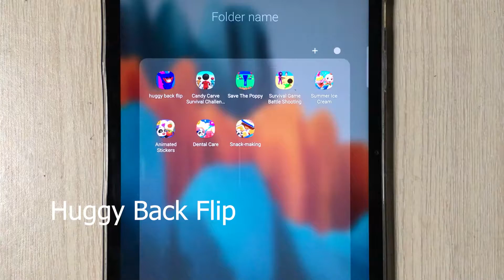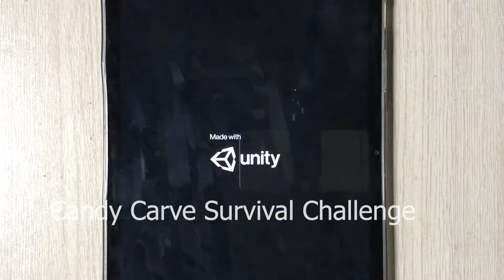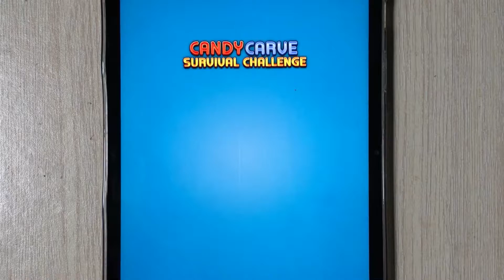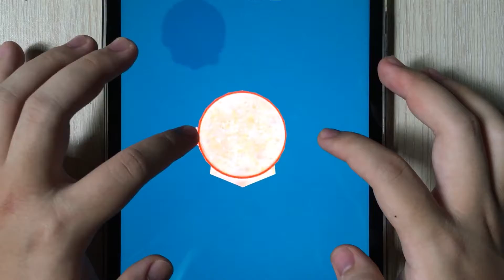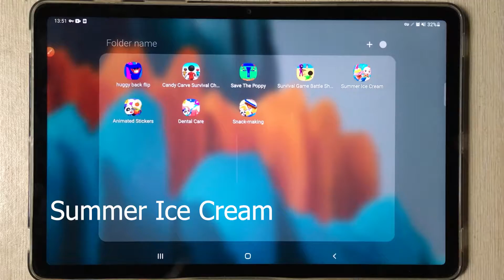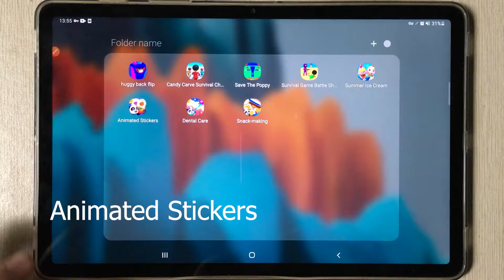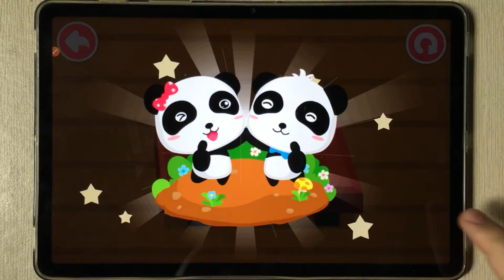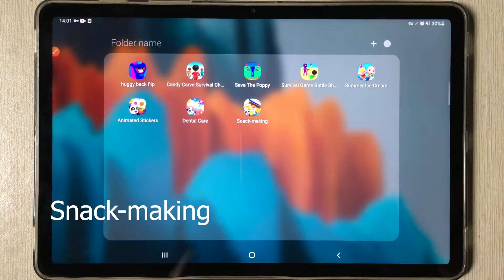Huggy Back Flip, Candy Carve Survival Challenge, Save The Poppy, Survival Battle Shooter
Huggy Back Flip
Candy Carve Survival Challenge
Save The Poppy
Survival Battle Shooter
Summer Ice Cream
Animated Stickers
Dental Care
Snack Making